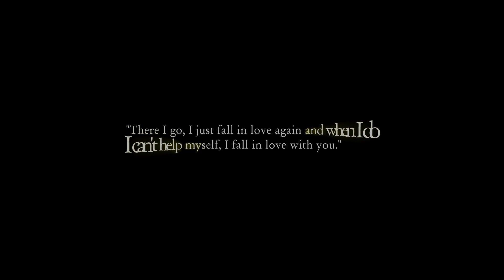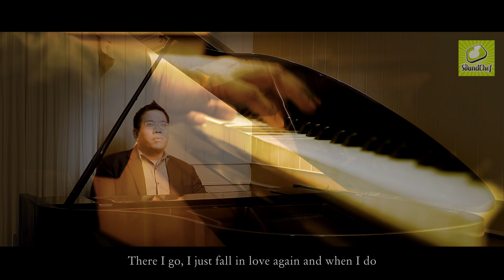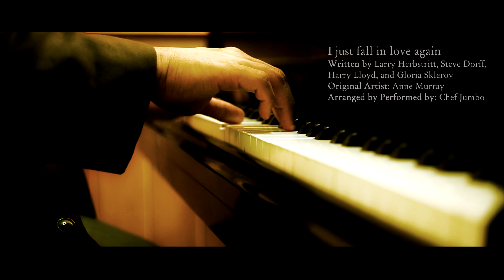I just fall in love again - Piano & Orchestral Cover - Ideal for Weddings, Valentine and etc.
Probably one of the world's most beautiful songs, with incredibly beautiful melodies and words. This is perhaps what the heaven sounds like.

Perfect for valentine, weddings, or wherever beautiful music is required.